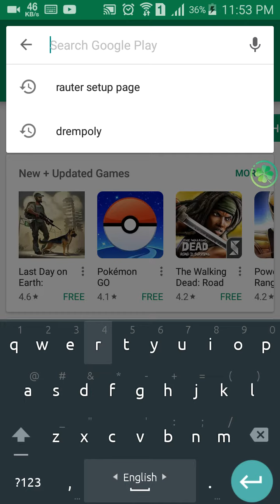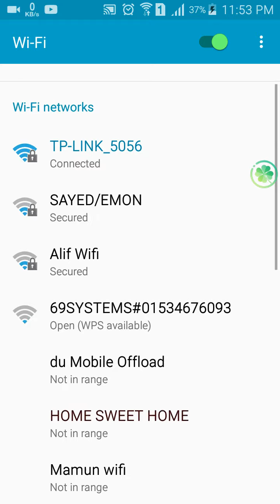সহজ উপায়ে রাউটার লগ-ইন |Easy way to router login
অনেক সময় আমাদের রাউটার এর পেজ এ লগ-ইন করার জন্য অনেক সমস্যায় সম্মুখীন হতে হয়।।তাই সহজ উপায়ে রাউটার এ লগ ইন কিভাবে করতে হয় তা আমি ভিডিওতে তুলে ধরেছি।।ভিডিওটি ভালো লাগলে লাইক দিবেন সাবক্রাইব করবেন।।কোন ভুল হলে কমেন্ট করবেন।।
ধন্যবাদ
আমাকে ফেসবুক এ ফলো করতে পারেন